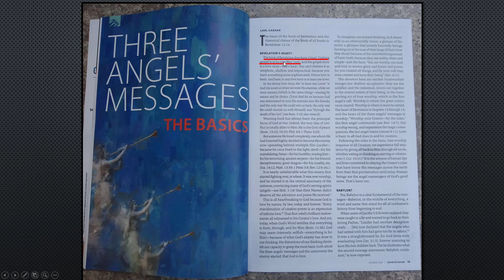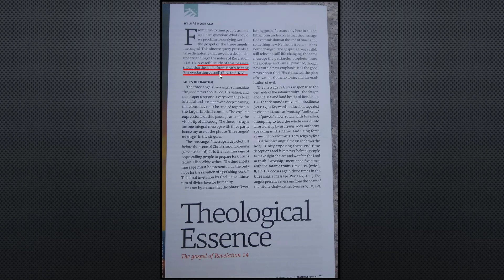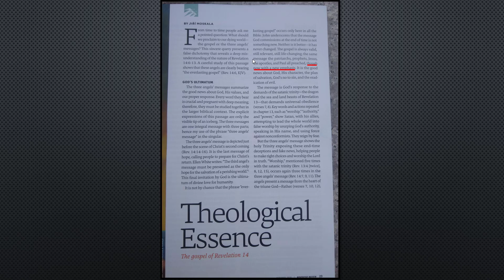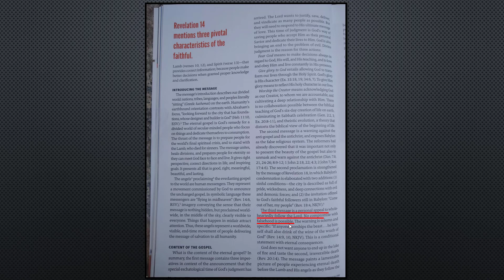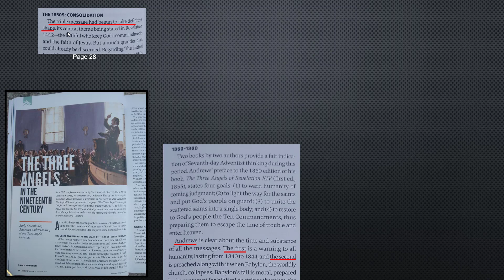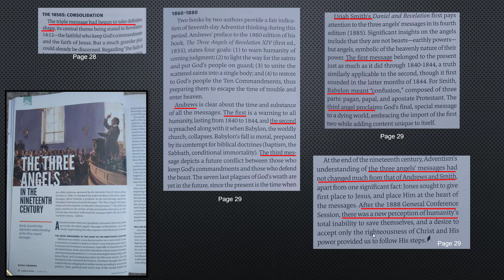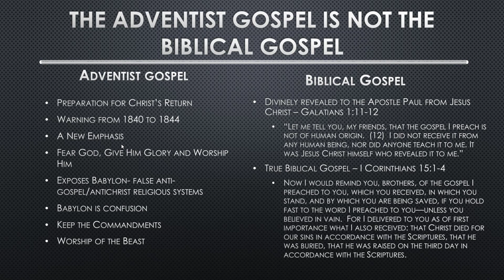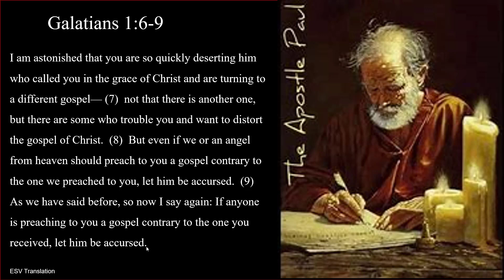Defeating Adventism #14 – Critique of the October 2020 Adventist Review Magazine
This is the fourteenth video in the series of Defeating Adventism.  This video is a critique of two out of three articles on the Three Angels Messages.
The Three Angels Messages gospel of Adventism is not the gospel of the bible and is a false gospel.